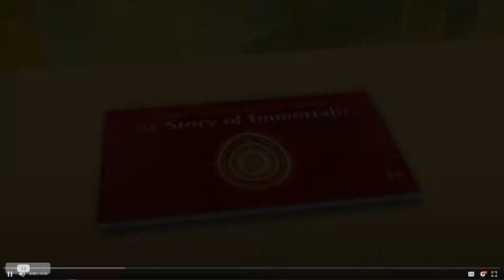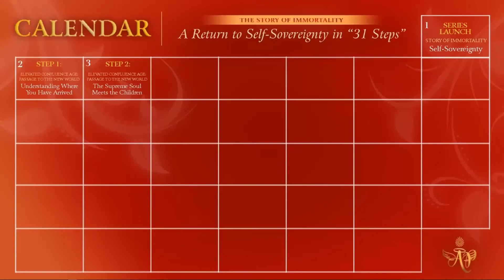(French) The Supreme Soul Meets the Children #2